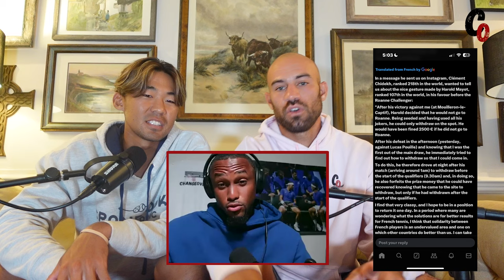More REF DRAMA?! 🤦‍♂️ Zverev, Tiafoe, Wawrinka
Zoom episode this week as Evan and Jody compete at the NYCC Tennis Classic in Louisville Kentucky. They boys go over some of the latest refereeing drama, told some tour stories and ran some tennis trivia. Hope you enjoy the episode!

Intro audio by DJ Quest